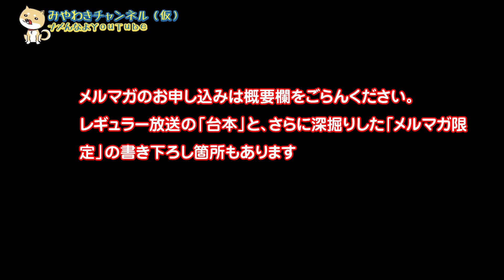【替え歌】SAYYES的なフジテレビのふざけた話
#1816 大赤字「ぽかぽか」まさかのゴールデン。視聴率０％台で「最後の審判」。フジテレビと虎ノ門ニュースの類似点｜みやわきチャンネル（仮）1960Restart1760
■特典いっぱいメルマガの登録はこちらから。